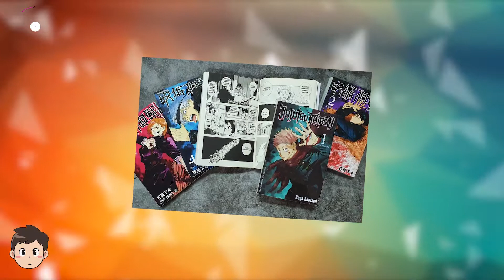Jujutsu Kaisen Season 2: Spoiler dan Tanggal Rilis 🎥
FOLLOW YA!